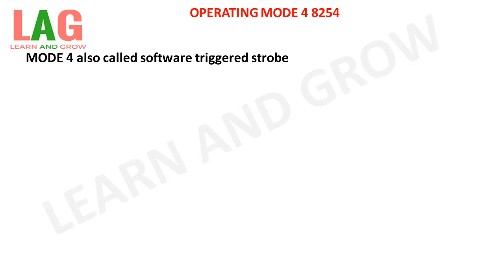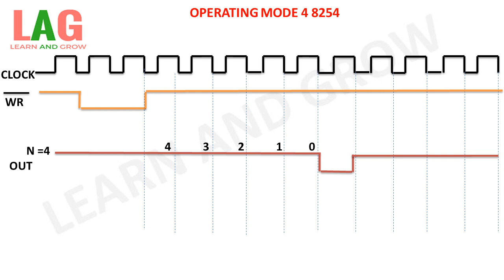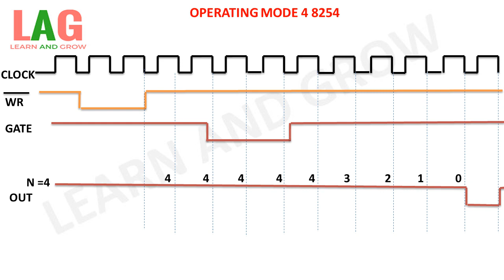Operating Mode 4 8254(हिन्दी )